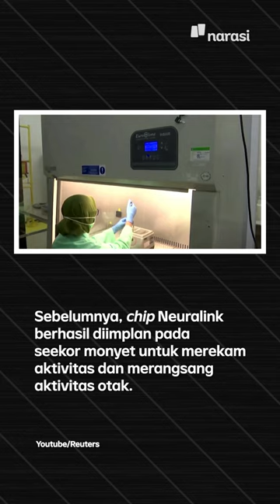Elon Musk Tanam Chip di Otak Manusia Tahun Depan | Tech It Easy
Mimin biasanya tanam tanaman hias atau tanam sayuran di pot. Elon Musk, mah, beda, dia bakal tanam chip di otak manusia, lho. Bentar lagi, nih, tahun depan.

Eh, beda bukan tanaman itu ya~

(Narasi)